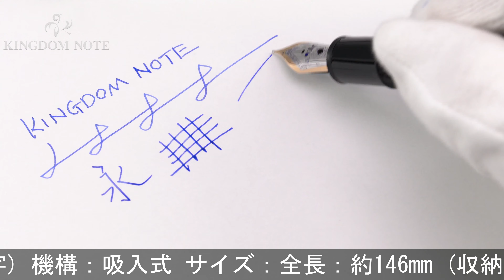MONTBLANC モンブラン 万年筆 ユニセフエディション2017 マイスターシュテュック #146 レジン ル･グラン F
天冠やキャップに複数のキズ、外観スレ･小キズ等多少使用感見られますが、普段使いに気兼ねなくご使用いただけるコンディションです。2017年特別生産品！ロゼッタストーンにインスピレーションを得たスペシャルな一本です。

本体材質：樹脂、ブルーサファイア
ペン先材質：14金
字幅：F(細字)
機構：吸入式
全長：約158mm (筆記時)
胴軸径：約13mm
キャップ径：約15mm (クリップ除く)
最大径：約18mm (クリップ含む)
重さ：約27g
付属品：元箱一式